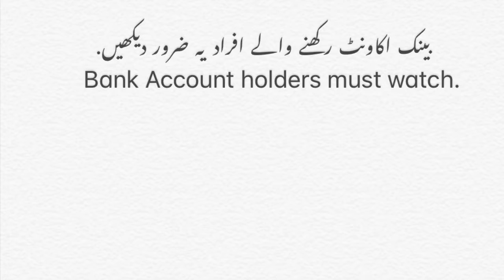Awareness Message for bank account holders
Bank Accounts